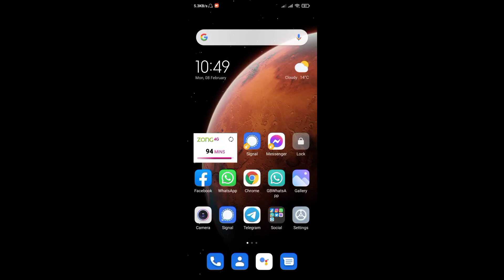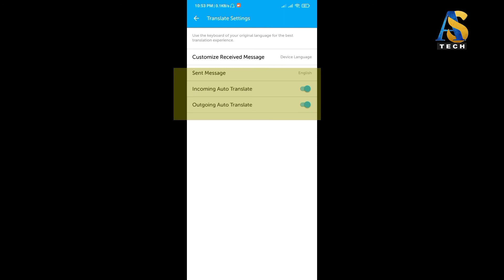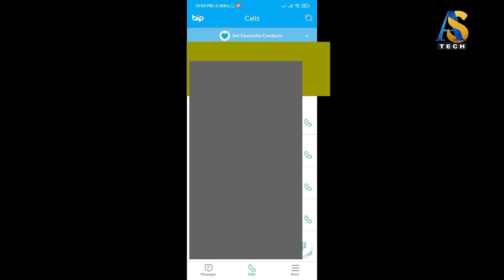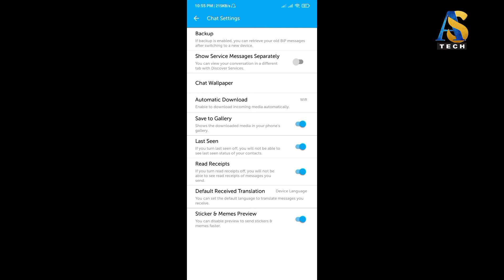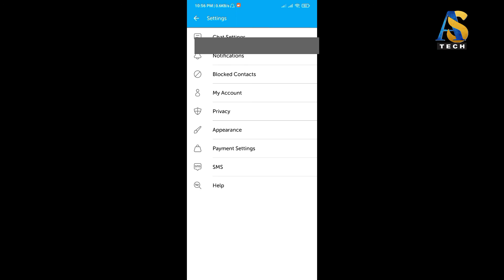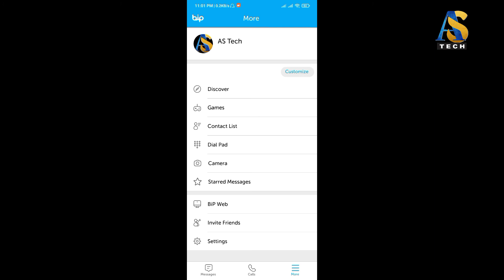Bip Application Review in Urdu | Bip Application Istmal krny ka Tareeqa.